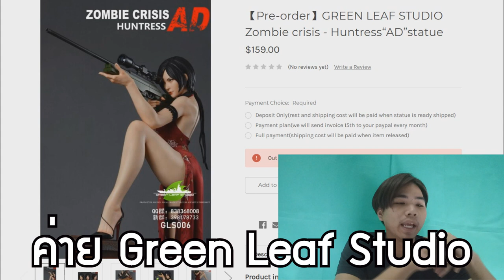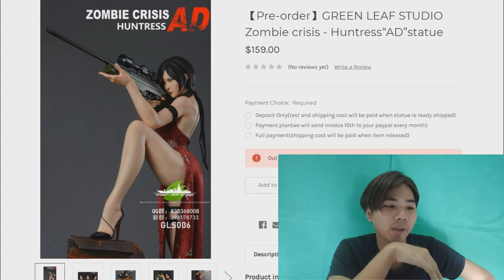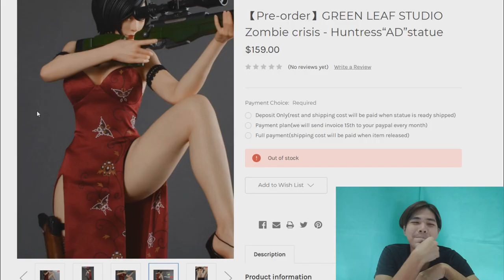โมเดล Ada Wong ถอดชุดได้ !! ซื้อดีไหม ?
รับชมรูปโมเดล Ada Wong เพิ่มเดิมลิ้งค์นี้เลยครับ

➤ Instagram พี่มีนา : 25mena
➤ Instagram ของผม  : tolap_meng
➤TikTok ของผม : tolap_meng
➤TikTok พี่มีนา : 25mena